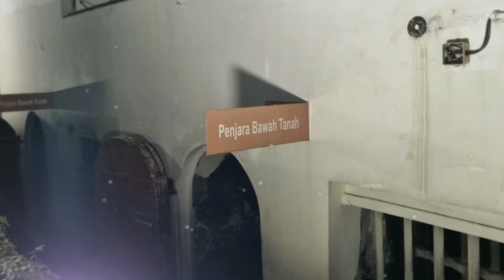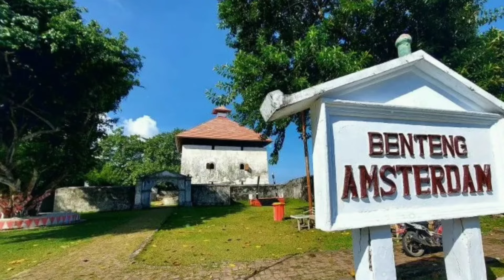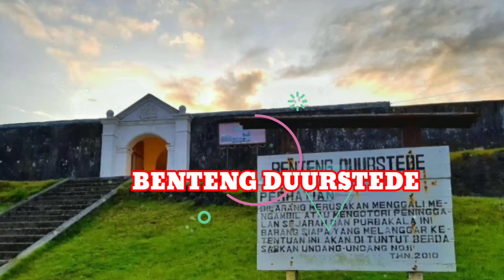8 BENTENG PENINGGALAN BELANDA PALING BERSEJARAH DENGAN GAYA ARSITEKTUR YG KEREN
Channel Ani Faizah the history terbentuk dan didirikan khusus untuk teman teman pecinta sejarah.  Yg ingin mengetahui tentang kejadian atau peristiwa di tanah Nusantara pada masa lampau . Mempersembahkan pengetahuan berita seputar kehidupan Nusantara pada masa nenek moyang kita .

Ani Faizah the history tayang setiap 3 hari sekali.
Pukul 7 malam waktu Hongkong .
Dan pukul 6 sore waktu Indones